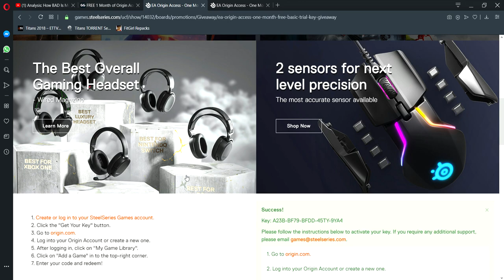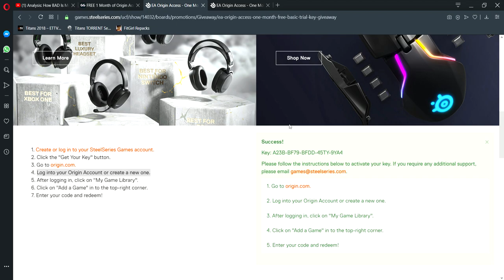Get EA Origin Access One Month Free Basic Trial Key Giveaway SteelSeries Games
Deal has ended.This is a method to get 1 month of free origin access basics giveaway by steelseries.my key unfortunately didnt worked so i used my friends key.